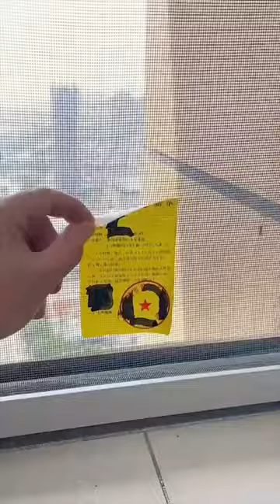Viral items!😍New Gadgets,Smart Appliances, Kitchen Utensils/Home Cleaning/Beauty,Inventions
PURCHASE LINKS ✔️

1. colander Japanese make dumplings scoops kitchen long handle for noodle spoon scoop dipping hotpot malatang drop
2. Multifunctional Spoon Fork Chopstick Storage Holder Dust Uv Air Drying Chopstick Machine Drain Rack for Kitchen Wall-mounted
3. Vacuum Red Wine Bottle Cap Stopper Silica Gel Sealed Champagne Bottle
4. Little Devil Style Wall-mounted Punch-free Tissue Box Light Luxury
5. Kitchen Trash Can Kitchen Waste Bin Kitchen Garbage Cans Recycle
6. VGX Folding Clothes Drying Racks Punch-Free Wall Clothing Hanger
7. Adjustable Brass Nozzle 1/2" 3/4" Garden Hose Copper Adapter Quick Water Connector
8. Wall-mounted Soon Storage Rack Kitchen Knife Holder Household Plastic Chopsticks Case
9. Home oyster sauce pressing nozzle universal oyster sauce bottle
10. Invisible telescopic clothesline indoor non perforated shrink clothes hanger bathroom
11. Micropore lower lash protect During eyelash extension apprication
12. Magic Microfiber Hair Drying Towel Super Absorbent Hair Dry Wrap
13. Sewing Machine Bobbin Thread Water Erasable Mark Pens Stitch Ripper DIY
14. 1PC Adjustable Threaded Bed Frame Anti-Shake Tool for Bed
15. vanzlife The screen door mouth water anti-mosquito
16. Kitchen cleaning brush nylon iron wire copper wire brush head stove range hood decontamination brush derusting brush
17. New Refrigerator Decor Stickers Diy Plant Vase 3d Stereo Stickers Self-adhesive Wall
18. kitchen container nano barrel moisture-proof lunch box grain sealed jar household storage dog food storage box
19. Hair Straightener Brush Negative Ion Straightening Hot Comb Iron With Anti-Scald Feature & LCD Display Professional Hair Tools
20. 2pcs Placemat Cute Tableware Pad Dining Pads Resistant Heat Insulation
21. Silicone Cute Holders Toilet Brush Wall Mounted Magic Brush Toilet Cleaning
23. Ashtray Glass Creative Household Personality Living Room
24. Crockery Dessert Kitchen Dinner Plates Set Table Full Tableware of Plates Sets Original Dishes Pratos De Jantar Breakfast Set
25. hicken Aluminium Stove Protector Cover Gas Stove Burner Liner Stovetop
26. Thermal Paper Correction Fluid With Durable Thermal Paper Data Identity
27. Multifunctional Seasoning Box Rack Seasoning Bottle Storage Rack Seasoning Jar Storage Box Seasoning Kitchen Supplies Container
28. New Women Girls Vintage Simple Geometry Ornament Hair Clips Fashion
29. Gravity Induction Automatic Opening Bottle Oil Wine Bottle Pourer Cap Spout Stopper Mouth Dispenser Bartender KitchenAccessories
30. Window Glass Cleaning Brush Car Windshield Household Universal Detachable Squeegee Wiper Cleaning Brushes Tools